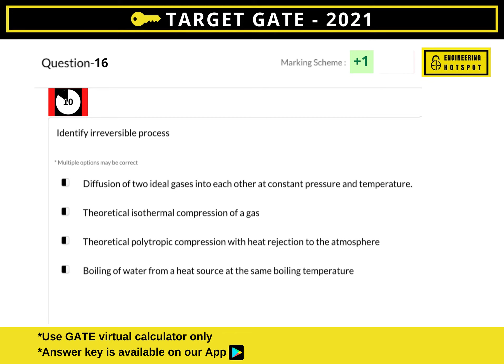Question-16 | MSQ | One Marks | Thermodynamics | GATE 2021 ME/XE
Engineering Hotspot provides top-notch explanations and solutions to the Mechanical and CIVIL Engineering problems asked in elite competitive examinations like GATE,JE,ESE, BARC, ISRO, SSC, Civil Services, etc. Subscribe to our channel to stand out from the crowd. Come join us and claim your victory!